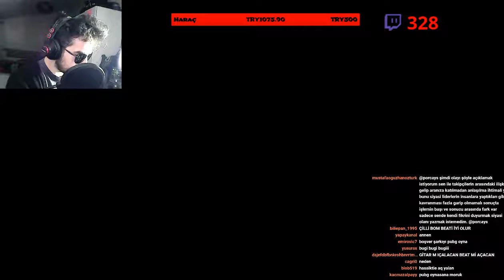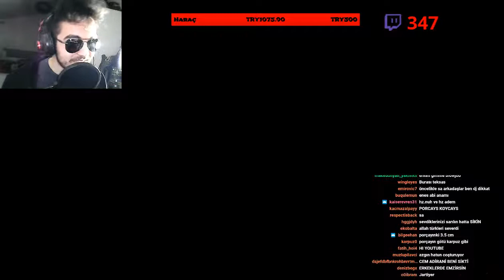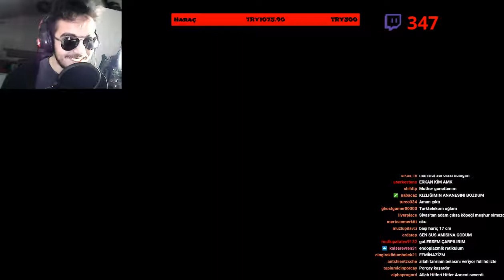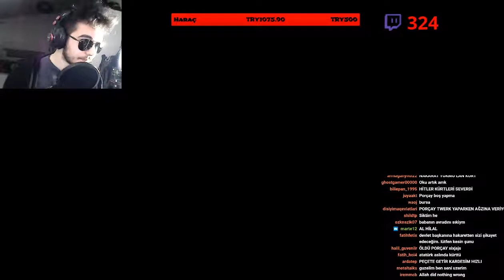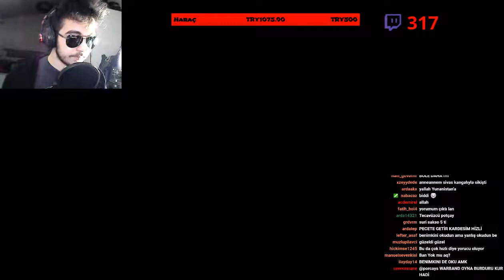Porçay Aylar Sonra Yorumlardan Şarkı Yapıyor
Twitch yayıncılarının en komik en eğlenceli anlarını en hızlı şekilde yüklüyoruz. Büyük kanallar bizden çaldığı için hep geri planda kalıyoruz. Kanalımıza göz attıktan sonra açık ara en iyi twitch kanalı olduğumuzu göreceksiniz.

porçay yorumlardan şarkı yapıyor. porçay şarkıları. koma hırrım buke.